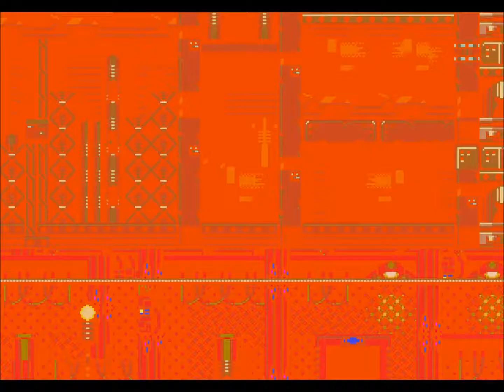Amonimus VS Sonic the Hedgehog CD (Bad Future / Wacky Workbench)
Note: This is NTSC version.
9:29 insert *ZA WARUDO* joke here
== Information ==
Sonic the Hedgehog CD, more commonly known as Sonic CD, is a platform game in the Sonic the Hedgehog series. Sonic arrives with a star struck Amy Rose in tow only to find the once beautiful world chained and imprisoned beneath a twisted metallic shell. Sonic's nemesis, Dr. Eggman (a.k.a Dr. Robotnik), has come for the Time Stones and with them, will soon have the power to control time itself! The fate of the world is determined by the choices you make throughout your adventure! Fight through the past, recover the Time Stones, and defeat the evil Metal Sonic in order to save the future from Dr. Eggman's nefarious schemes!
== Copyrights ==
Sonic the Hedgehog CD is developed by Sonic Team and published by SEGA for Sega CD (NTSC , US) and Mega-CD (PAL, EU, JP) in 1993. Music by Naofumi Hataya and Spencer Nilsen.